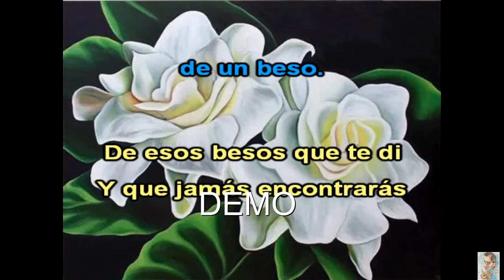Dos gardenias (Isolina Carrilo) DEMO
Dos gardenias DEMO
Autora; Isolina Carrillo